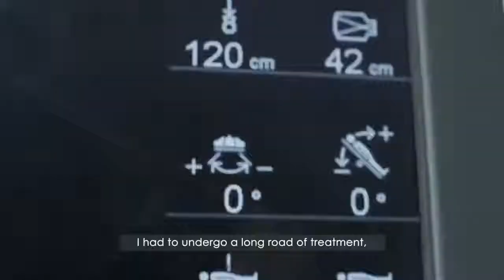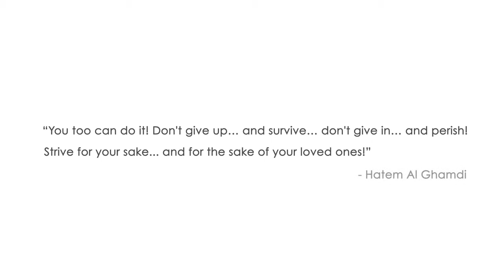International Slimmer of the Year 2015 – Saudi Arabia